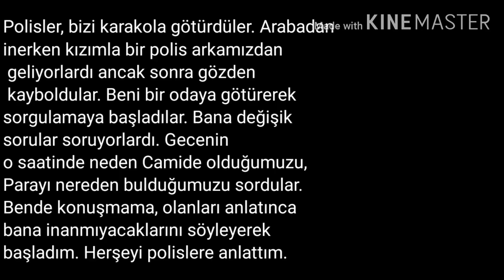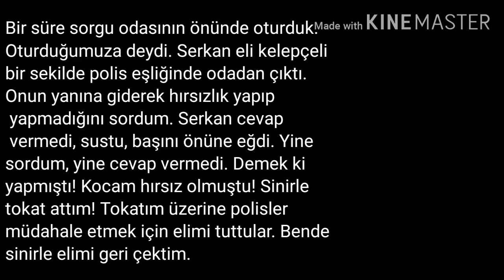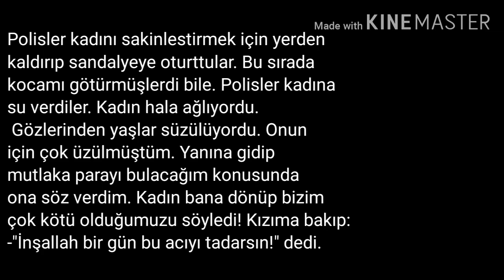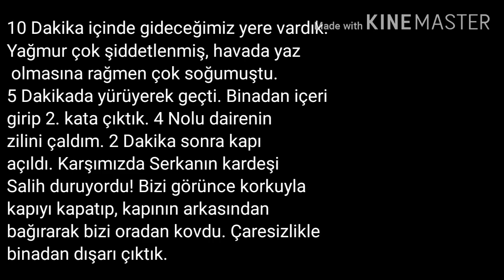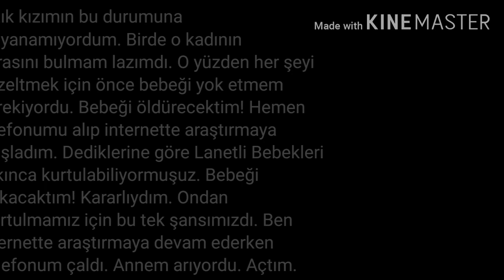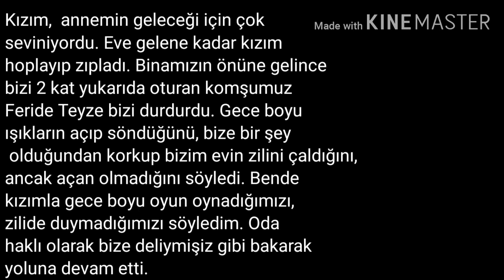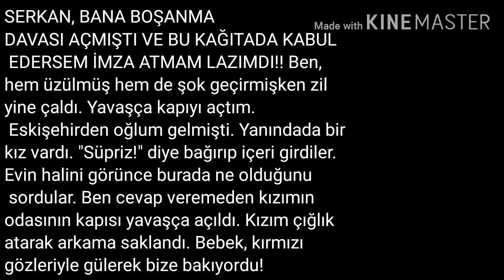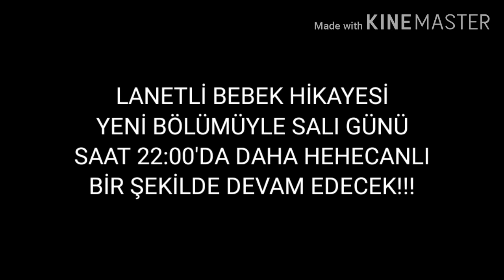LANETLİ BEBEK 3 BÖLÜM! Korku Hikayeleri Üst Üste Şoklar!